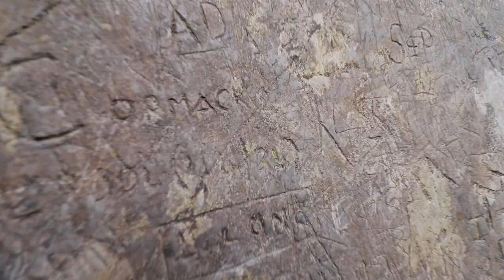Embark on the Adventure | North Wales Cinematic Vlog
ONE OF 3 VIDEOS I'VE MADE OF OUR TRIP TO N WALES.

2022